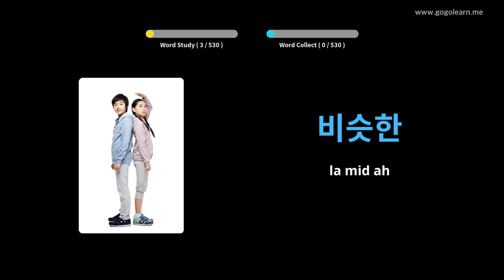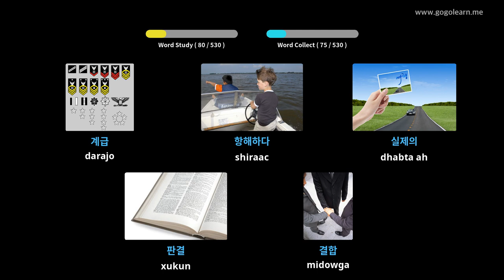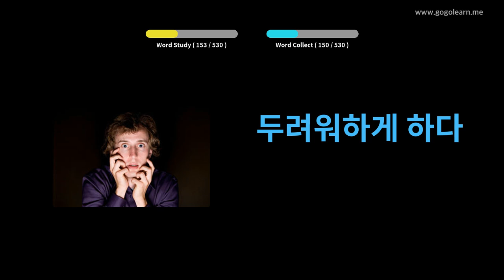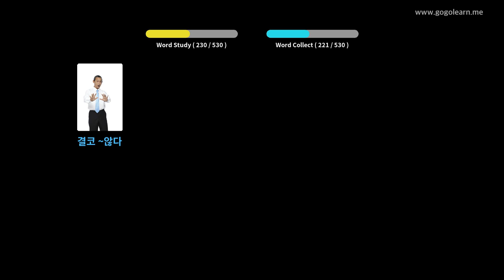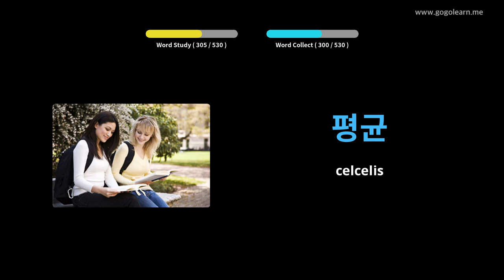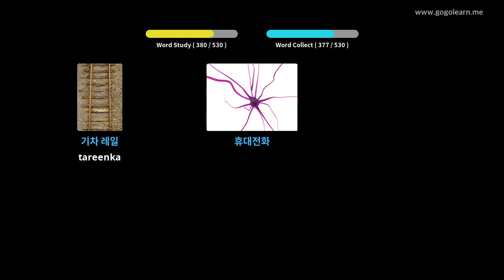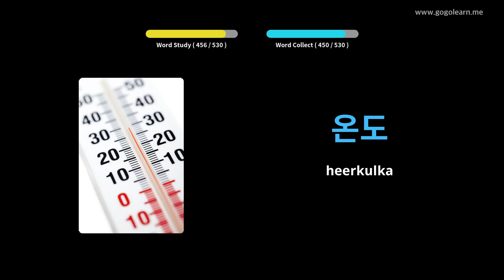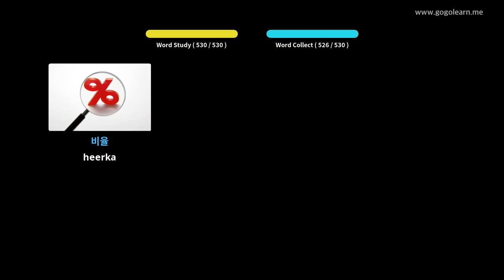Erayada Kuuriyada Aasaasiga ah ee Kuuriyada Kuuriya | Golearn